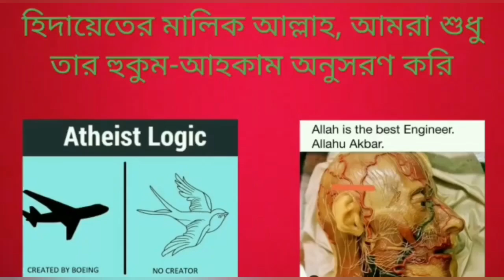মা মারিয়া কিবতিয়ার সাথে সম্পর্কে নিয়ে মা হাফসা ও মা আয়েশার মনে নবীজীর প্রতি কি রাগ ছিল, দলীল কি?